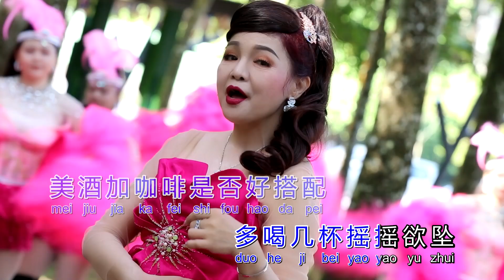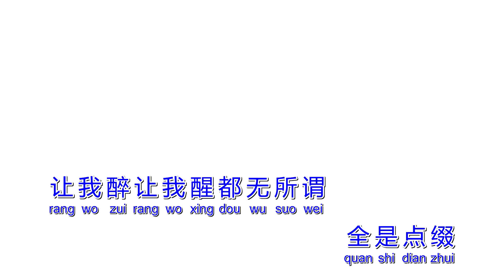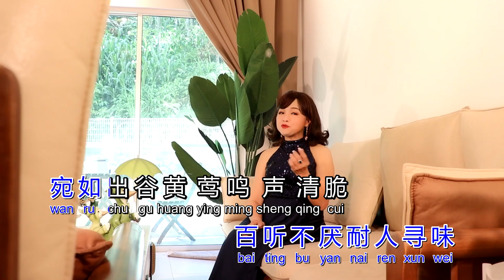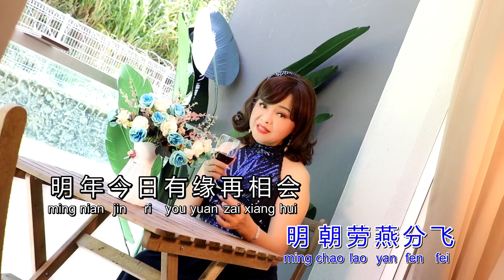爱情咖啡酒 戴宝珠 Vol 2 选曲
爱情咖啡酒
演唱：戴宝珠
词：蔡丹   曲：Louiguy/M.David